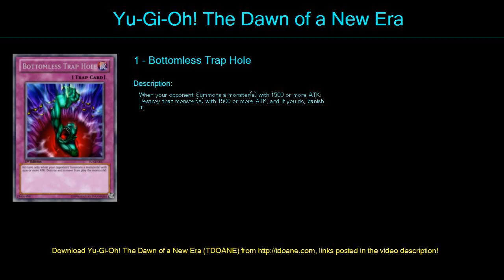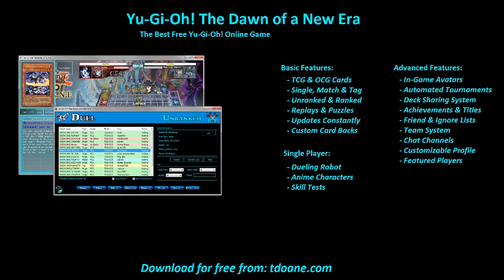Alientellar Deck Profile April 2016